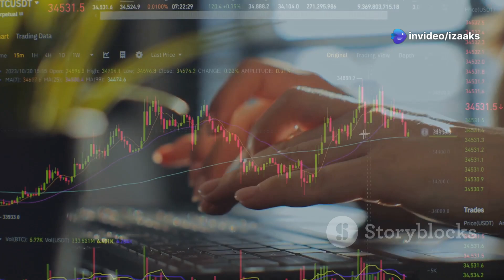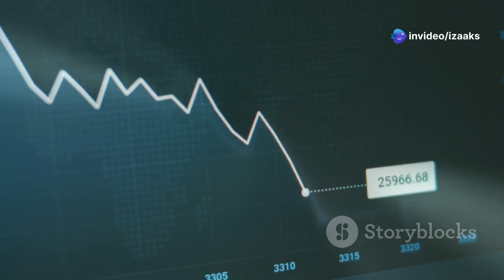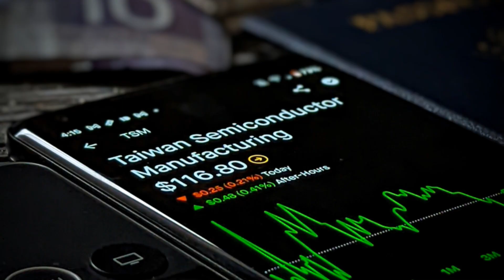China's SMIC Profit Plunge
In this video, we dive into the alarming profit plunge of China's top chipmaker, Semiconductor Manufacturing International Corp (SMIC), as reported for 2024. With profits down 45.4% to US$492.7 million, the impact of escalating US-China trade tensions is apparent. We explore the factors behind this decline, including diminished investment income, and how SMIC's revenue surged to US$8 billion despite these challenges. As the semiconductor industry plays a crucial role in the global economy, we also discuss the competitive landscape, particularly in AI technologies, and the implications of US restrictions.